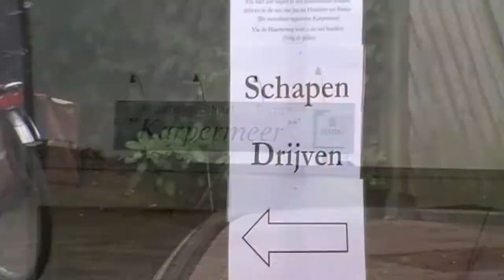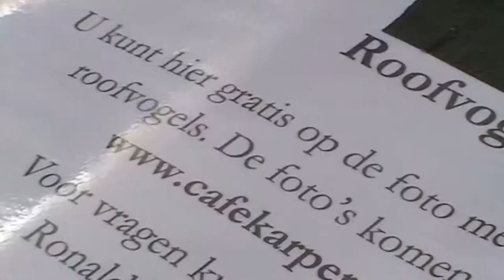Dieren doe dag karpermeer